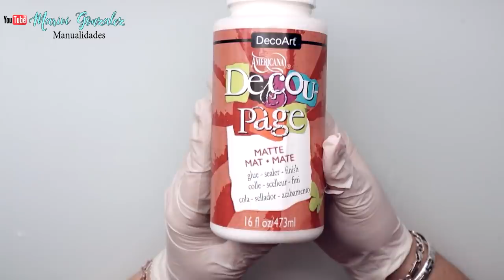Caja de fresas reciclada con decoupage y stencils-Diy manualidades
DECOUPAGE** Caja de fresas reciclada con decoupage y stencils-Diy manualidades

C/Leon,3(POLIGONO IND.
Cabo Calleja
Fuenlabrada (MADRID), ES 28947
→MI TIENDA ETSY  para comprar mis trabajos.